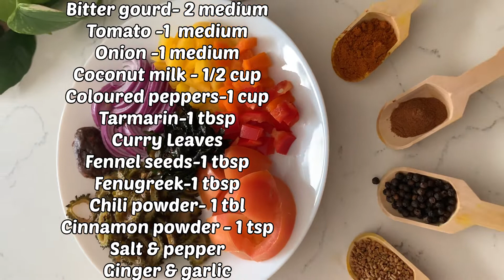Bitter Gourd Curry🍛